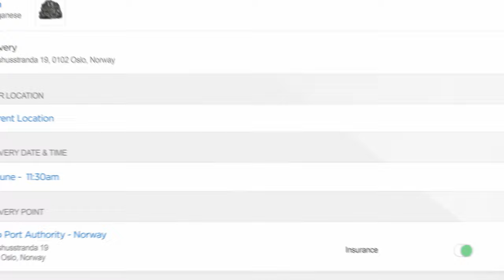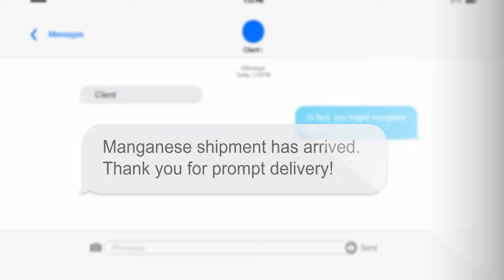Ghana Railway Masterplan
Documentary on Ghana Railway Masterplan